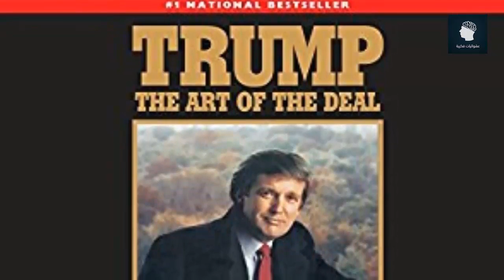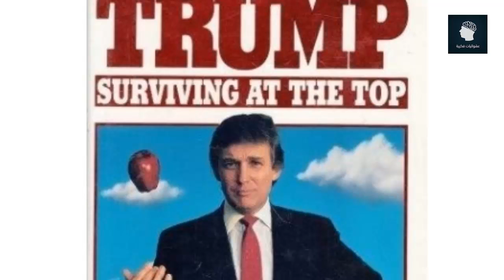قصة نجاح دونالد ترامب في التجارة والعقارات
دونالد ترامب هو رجل الساعة بلا جدال أو نزاع. هذا الأمريكي الذي يتوقع له الكثيرون أن تتسبب سياساته الاقتصادية الحمائية في مشاكل جمة للعديد من دول العالم. رجل أثار ويثير الكثير من النقاشات الحامية.